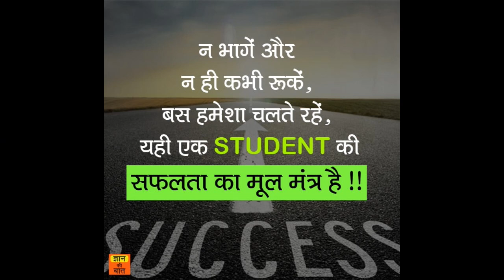Probability #1 (Imp.) | Basics | Random Experiment | Sample Space | Event | Types of Events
Best & Easiest Videos Lectures covering all Most Important Questions on Engineering Mathematics for 50+ Universities

Will Upload soon.

Download Hand Written Notes (Password mathcommentors)
Will Upload Soon

1. Understanding Probability Basics such as Random Experiment, Sample Space, Event, Types of Events.
2. Understanding Important Key Points to Remember